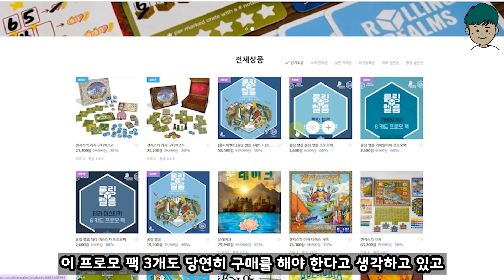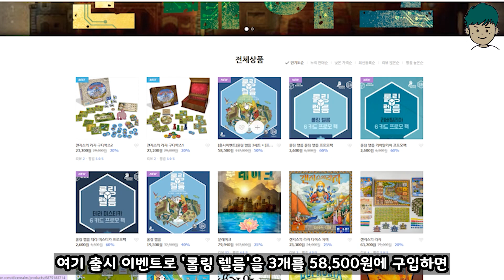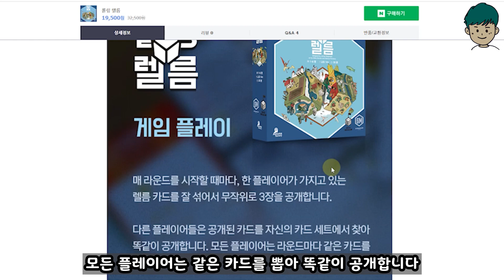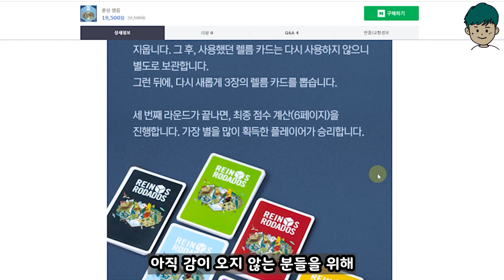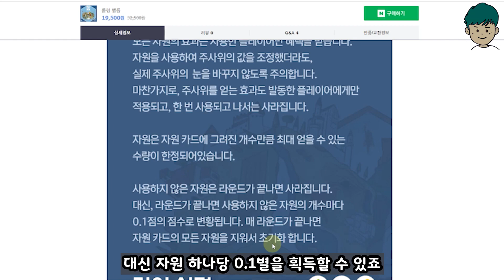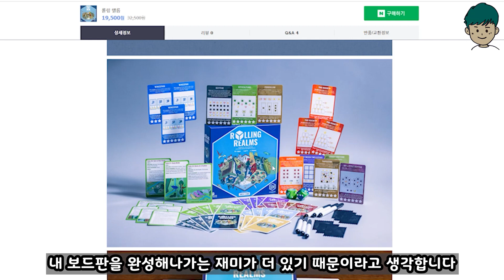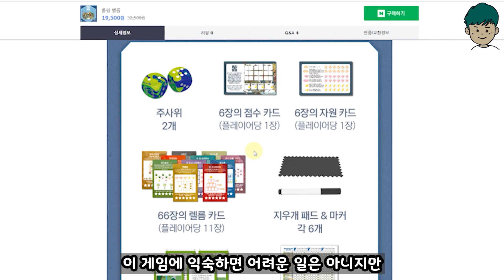[선택과 집중] 수많은 보드게임이 등장하는 '롤링 렐름'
보드게이머 현옹의 새로운 프로젝트 선택과 집중

사고 싶은 보드게임은 많고, 돈은 없고, 보관할 공간도 부족한데 어떻게 해야 하지? 고민하고 있는 요즘 대 한글화 시대로 무지성 구매를 멈추고, 보드게임을 따져보고 사기로 했습니다. 그래서 플레이를 한번도 해보지 않았지만 정보만 살펴보고 함께 살지말지 고민하는 시간

이번 영상에서는 '롤링 렐름'을 살펴보겠습니다.

00:00 롤링 렐름 출시 소식
01:17 보드게임 소개
05:41 나만의 생각